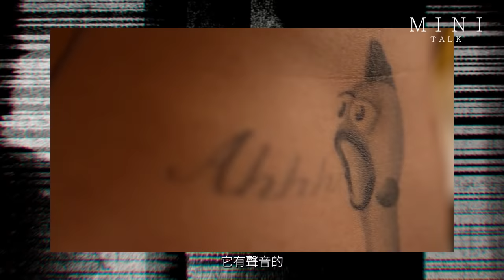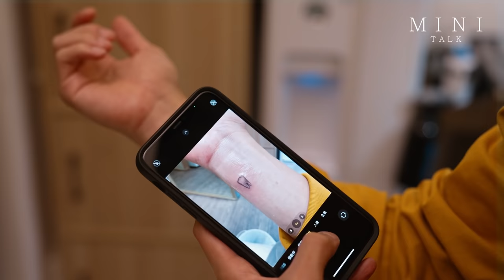《MINI TALK》Episode 5 Ft. 雞Wing "疫情下令到自己更加珍惜時間"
《MINI TALK》
微辣雞Wing身上面真係紋咗隻雞？到底佢係俾人叫「雞Wing」先紋隻雞，定紋咗隻雞先俾人叫「雞Wing」？

點擊睇片留言即送「雞Wing」紋身實體公仔一隻！送完即止！

各位記得留意Mini Talk youtube channel同埋Mini Tattoo facebook page 啦！😏